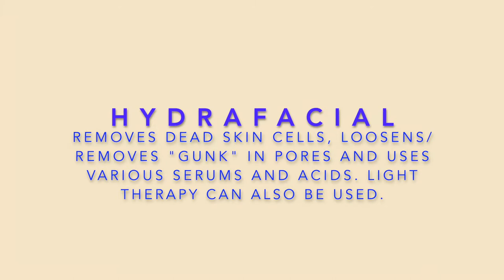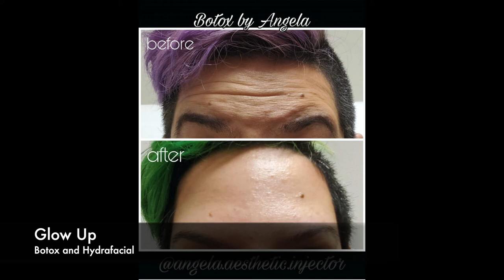GLOW UP Hydrafacial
Hi Gorgeous! ✨

💰 CHECK OUT

-Audra
____________ Other Videos ________